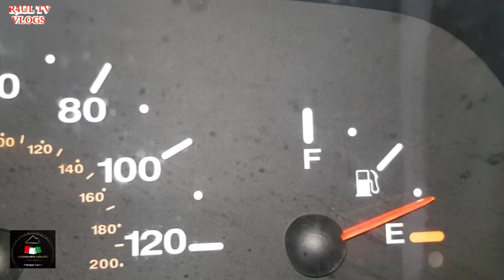R4UL TV VLOGS MY LEGENDARY VAN BROKE DOWN 16/06/20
Instrumental: "No Matter" by Mandalaz
Instrumental: "Paradise" by Mirov
Music Provide by Rujey
Instrumental: "I Know by" Young Gotti,